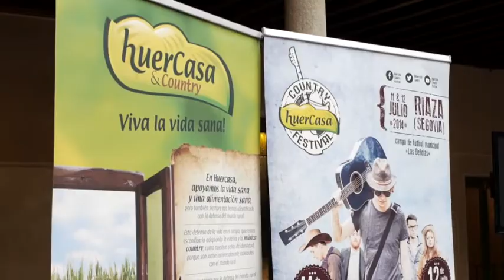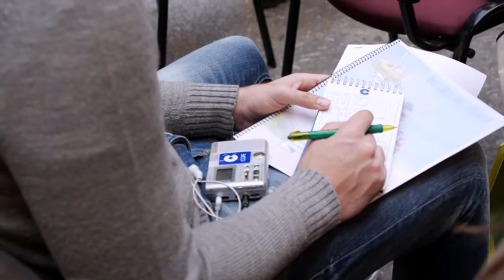Presentación Segovia Huercasa Country Festival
Segovia fue el escenario de presentación de la primera edición del Huercasa Country Festival. Los organozadores del evento dieron a conocer todos los detalles del evento musical que concluyó con la magnífica actuación en directo de los Wild Horses.